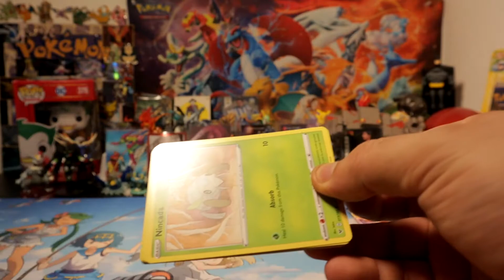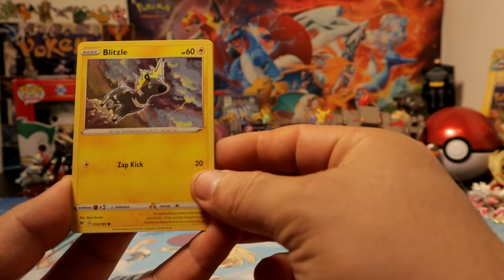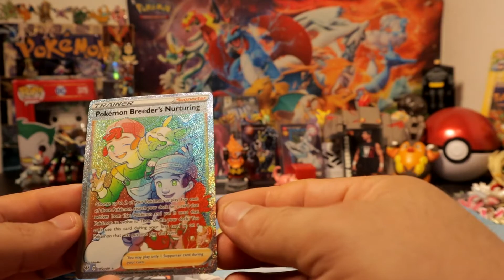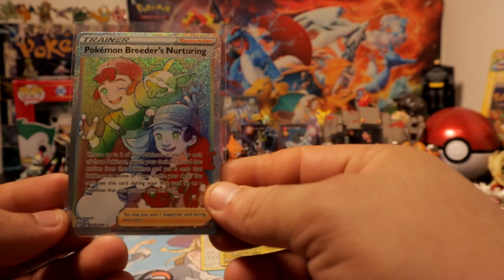Darkness Ablaze Vs Vivid Voltage - Pokemon Pack Vs Pack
My eBay =